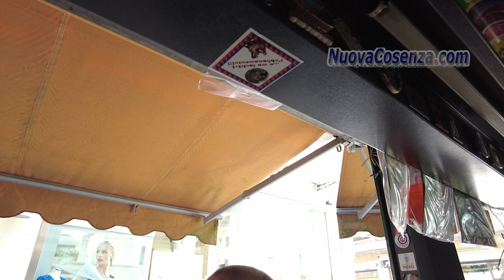Il Ficcanaso di Pasqua (e Brescia)